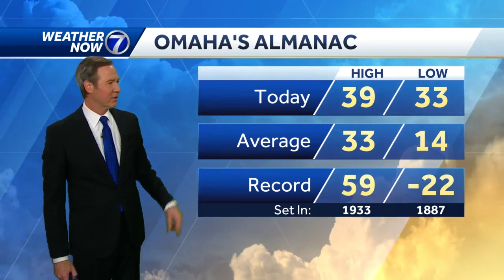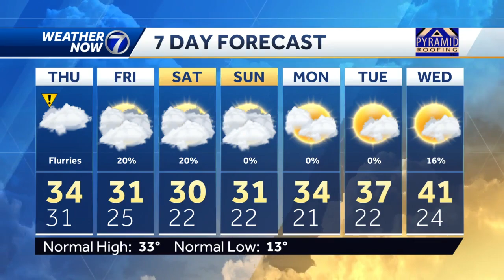Still a little snow tonight